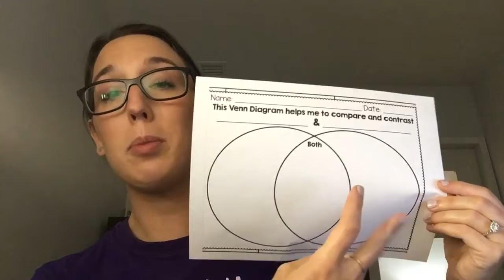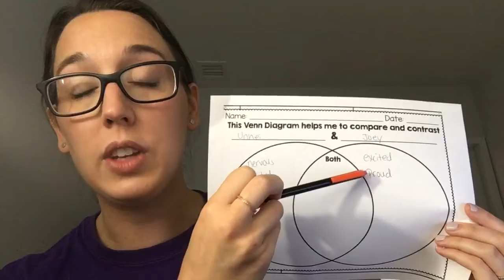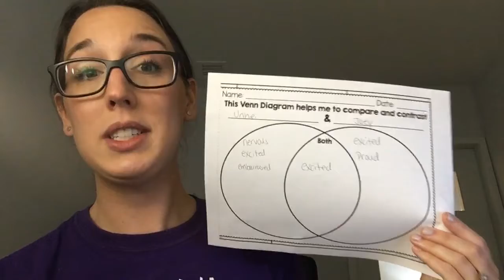First grade namejar Venn diagram